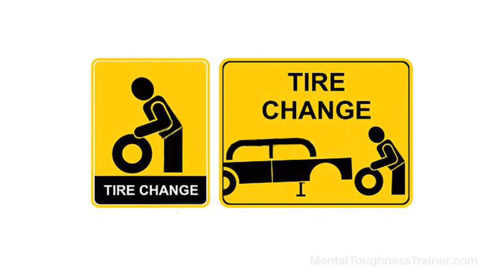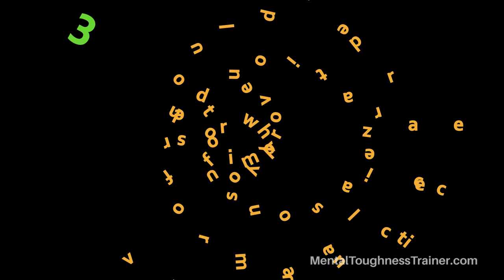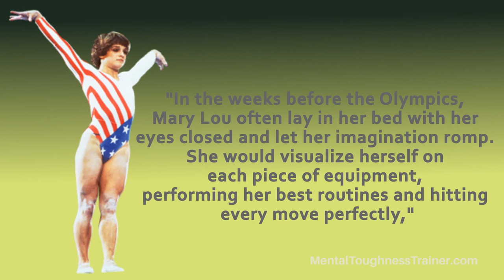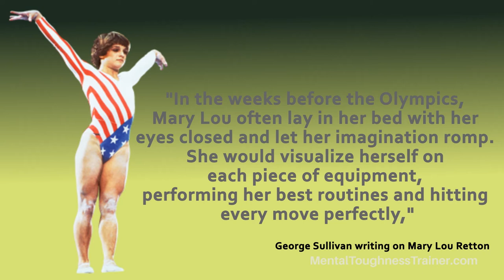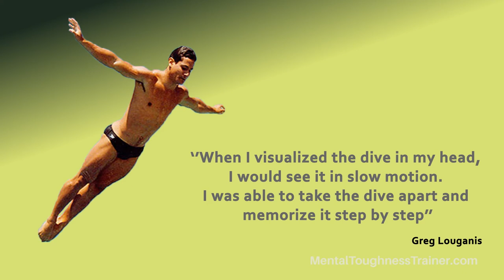3 Benefits of Visualization In Sports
Visualizing successful execution of athletic skills has been proven by scientific studies and countless world-class athlete testimonials. Here's 3 reasons why to get athletes to actually do it.